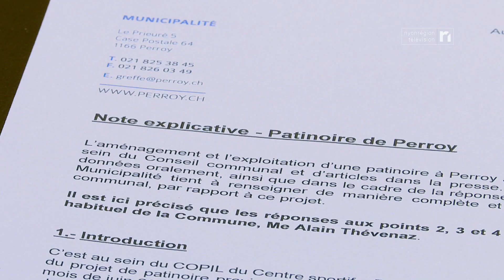INFO - Président du Conseil communal de Perroy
Retour sur la conférence de presse organisée par l’exécutif de Perroy. La Municipalité présentait la note explicative envoyée aux élus qui répond aux divers reproches entendus.